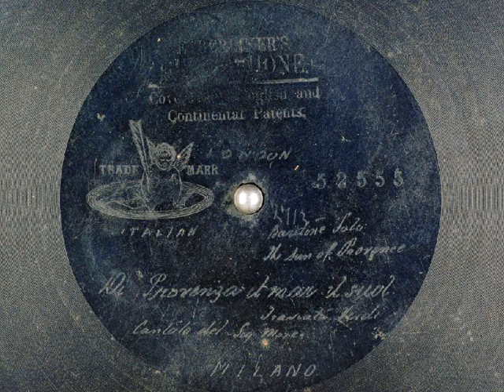Enrico Moreo [1870 - 19 - ?]: «Di Provenza il mar, il suol» (disco Berliner 52555 del luglio 1899)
Enrico Moreo, baritono [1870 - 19 - ?]: «Di Provenza il mar, il suol» ('La Traviata'). Con accompagnamento di pianoforte.

Disco Berliner Gramophone 52555

Reg. Milano, luglio 1899